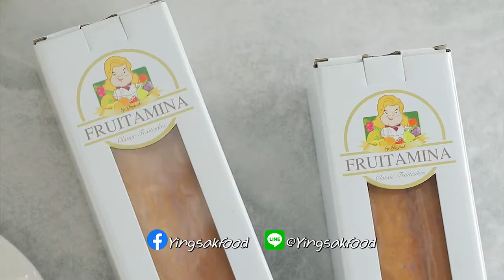Strawberry Butter Cake Grilled With Strawberry sauce สูตรเด็ด ทำง่าย สไตล์ "อ.ยิ่งศักดิ์"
Strawberry Butter Cake Grilled With Strawberry sauce
(ผลิตภัณฑ์: Fruitamina Traditional Pound Cake พรีเมียมบัตเตอร์เค้ก (Premium Butter Cake))

เนยสดชนิดเค็มละลาย สำหรับทา
พรีเมียมบัตเตอร์เค้ก ตราฟรุ๊ตตามีน่า   2 ชิ้น
สตรอว์เบอร์รีสด เสียบไม้ปลายแหลม  100 กรัม
บลูเบอร์รีสด   50 กรัม
น้ำเชื่อมกลิ่นสตรอว์เบอร์รี 100 มิลลิลิตร
วิปปิงครีมตีขึ้นฟู สำหรับตกแต่ง

1.ทาเนยสดชนิดเค็มละลายบนพรีเมียมบัตเตอร์เค้ก ตราฟรุ๊ตตามีน่า  ทั้งสองด้าน จากนั้นนำลงย่างในกระทะจนกระทั่งขึ้นสี เตรียมไว้
2. จากนั้นนำสตรอว์เบอร์รีลงย่างในกระทะจนขึ้นสีเล็กน้อย เตรียมไว้
3.ใส่สตรอว์เบอร์รีย่างลงในภาชนะ ตามด้วยบลูเบอร์รีและน้ำเชื่อมกลิ่นสตรอว์เบอร์รี เคล้าให้เข้ากัน ตักใส่ภาชนะที่มีบัตเตอร์เค้กย่างเตรียมไว้  ตกแต่งด้วยวิปปิ้งครีมตีขึ้นฟู พร้อมเสิร์ฟ

▲Line @yingsakfood